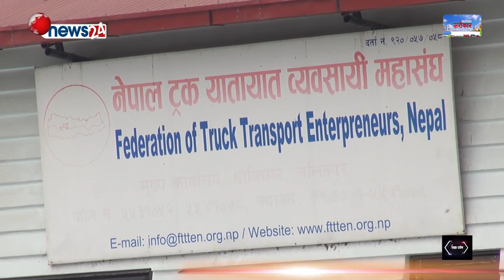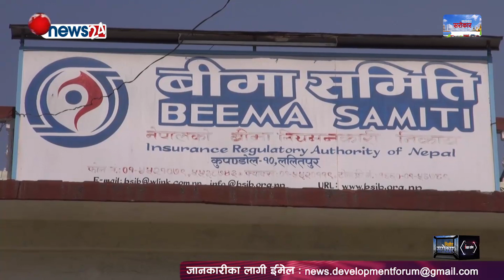Yatayat Sarokar || बिमा निति हुबहु कार्यान्वय नहुँदा यातायात व्यवसायी लाई सास्ती,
Yatayat Sarokar is one and only TV Show on transport sector. This program is broadcasting Friday  through News 24 (8:30am & 11:30am) and Araniko TV (5:30pm & 10:30pm).
This program produced by ICID Pvt. Ltd. coordination with  Nepal Yatayat Byabasai Rastriya Mahasangh and  Federation of Truck Transport Entrepreneurs, Nepal (FTTEN).